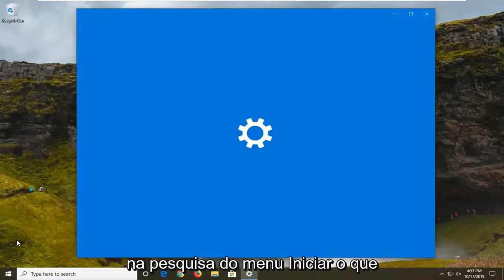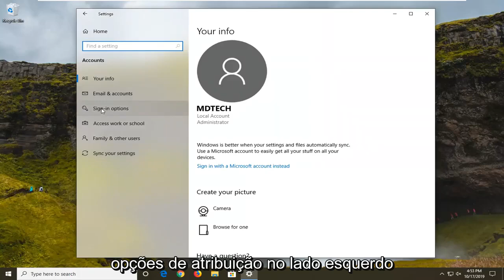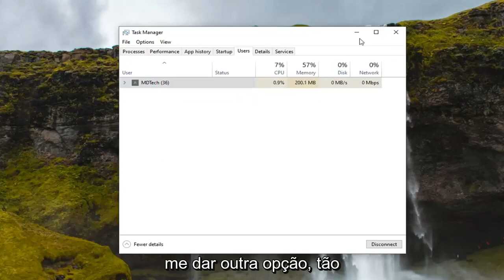Reparar alguém mais está usando este erro do PC (corrigido)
Como corrigir o erro 'Alguém está usando este PC' no Windows 10 [Tutorial]

Quando você solicita que seu PC pare ou reinicie, o Windows primeiro verifica se outras contas de usuário do Windows têm sessões ativas. Isso acontece se você bloquear sua sessão do Windows e fizer login com outra conta de usuário antes de sair.

Portanto, o Windows 10 não carrega. Ou talvez ele inicialize, mas trava muito. De qualquer forma, você precisa corrigir o problema antes de poder usar seu laptop. Se sua tela for girada, temos uma solução fácil para isso. Se o sistema operacional estiver inicializando mais devagar que o melaço, você também pode usar as configurações de energia para acelerar o lançamento. Caso contrário, aqui estão algumas maneiras de reparar o Windows 10.

Vários usuários do Windows têm nos procurado com perguntas depois de encontrar o erro "Alguém ainda está usando este PC" sempre que tentam desligar ou reiniciar o computador. A maioria dos usuários afetados está relatando que o problema ocorre mesmo que tentem fazer login com uma conta de usuário diferente. Acontece que o problema não é exclusivo do Windows 10, pois também é encontrado no Windows 8.1.

O que está causando o erro 'Alguém ainda está usando este PC'?
Investigamos esse problema específico analisando vários relatórios de usuários e experimentando diferentes estratégias de reparo que outros usuários afetados recomendaram para esse problema específico. Como se vê, vários cenários diferentes acionarão esse pop-up específico. Aqui está uma pequena lista de possíveis culpados que podem ser responsáveis ​​pelo erro 'Alguém ainda está usando este PC':

O problema é causado por uma opção de login - como se vê, esse problema específico ocorre principalmente devido a uma alteração no menu Opções de login que força a máquina a usar as informações de login para concluir automaticamente a configuração do dispositivo e reabrir aplicativos. Se esse cenário for aplicável, você poderá resolver o problema desativando uma opção dentro da opção de entrada.

O usuário anterior ainda está conectado – Outra possibilidade é que o usuário anterior que usou este PC não tenha concluído o procedimento de logoff. Isso pode acontecer devido a uma interrupção da máquina ou devido à preferência do usuário. Para corrigir esse problema neste caso, você precisará usar o Gerenciador de Tarefas para desconectar o usuário anterior.

As atualizações do Windows estão instalando em segundo plano – Se você estiver vendo o problema no Windows 10, é provável que seu sistema operacional esteja pensando erroneamente que um usuário diferente está conectado, quando na verdade o WU (Componente do Windows) está instalando uma ou mais atualizações em segundo plano. Nesse caso, você pode evitar a mensagem de erro terminando de instalar as atualizações primeiro.

Este tutorial se aplica a computadores, laptops, desktops e tablets que executam o sistema operacional Windows 10 e Windows 11 (Home, Professional, Enterprise, Education) de todos os fabricantes de hardware suportados, como Dell, HP, Acer, Asus, Toshiba, Lenovo, e Samsung.